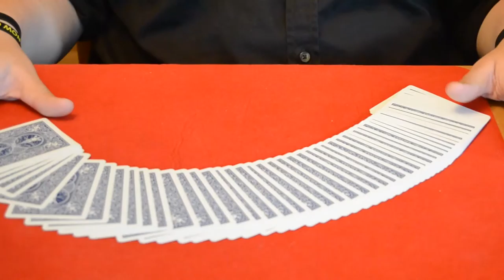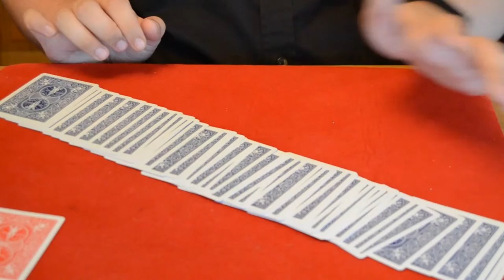Carlson Magic Presents! Greatest Card Trick